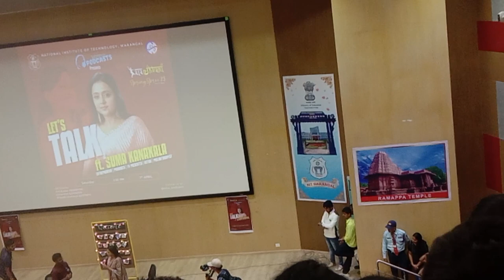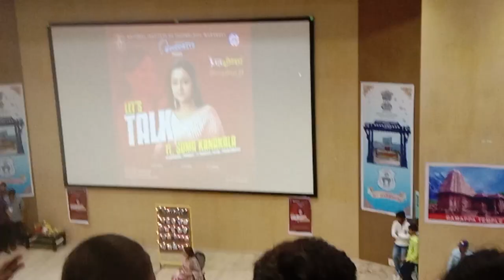Suma kanakala podcast interview in Nit Warangal spring spre23 Round-3